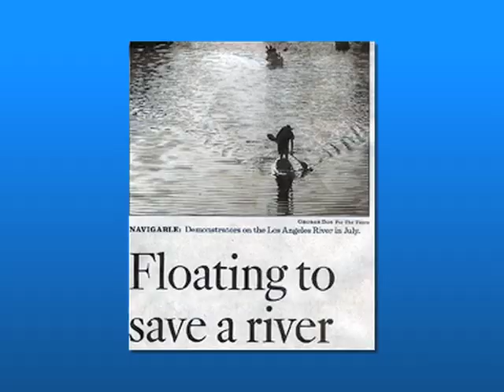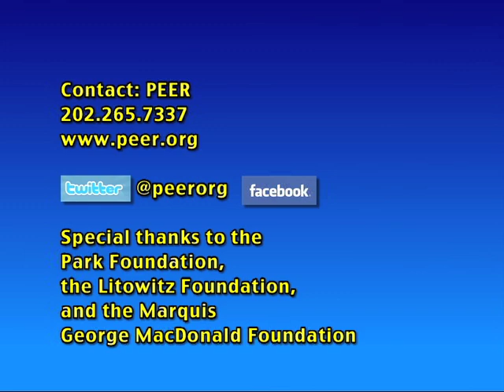Enviro Close-Up #612 "Public Employees for Environmental Responsibility"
Enviro Close-Up #612
"Public Employees for Environmental Responsibility"

Public Employees for Environmental Responsibility (PEER) is an organization dedicated to protecting public employees who protect our environment. Jeff Ruch, PEER's executive director, details the Washington, D.C.-based non-profit group's many activities--including its whistleblower program and its defense of environmental professionals against political pressures that seek to gag them and suppress their work.